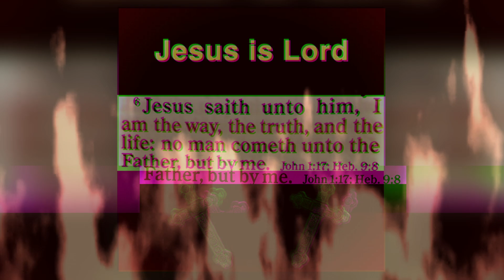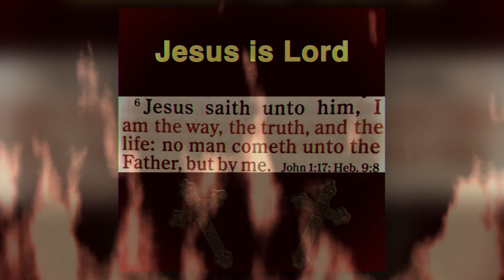Prayer (Audio Visualizer)